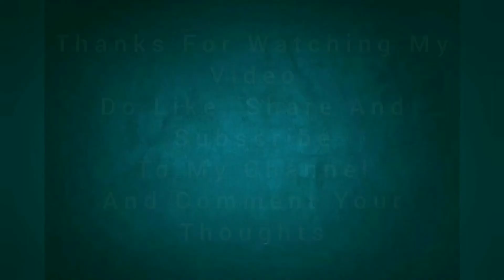Gilaki ki Sabji | Sponge Gourd Sabji | गिलक्याची भाजी | SWATI'S KITCHEN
Sponge Gourd, Gilaki ki sabji a very tasty and loving dish.

Artist - Iskon
Album - Paradise
Release - 2018
Genre - Dance/Electronic